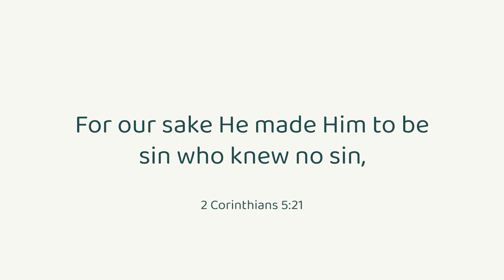Motivational Monday - Jay Froah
In Christ's ministry of reconciliation, an exchange happens. Through 2 Corinthians 5:21, Jay Froah talks about the greatest exchange we can take part in: our sin exchanged for Christ's righteousness.